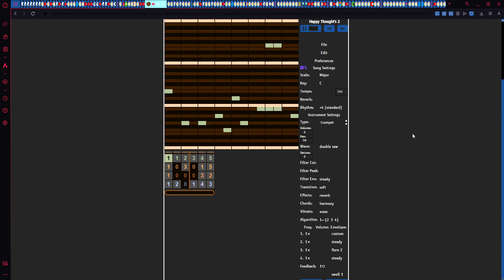Happy Thought's 2.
I have remade it, yay!